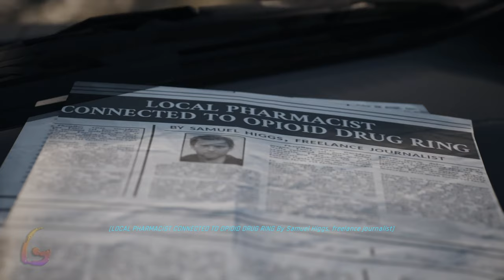Twin Mirror Ending [Lookout Point - Confront Declan] Gameplay Walkthrough [Full Game] No Commentary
Twin Mirror Gameplay Walkthrough [FULL GAME] No Commentary will include the full game story on PC. This Twin Mirror Gameplay Walkthrough Full Game No Commentary is 60fps and will be in either 1080p or 1440p and will include a Gameplay Walkthrough of the Full Game Movie or All Cutscenes Longplay edition of Twin Mirror which is No Commentary, most likely in a video after the ending of the game Gameplay Walkthrough.

Twin Mirror is a narrative adventure game developed and published by Dontnod Entertainment and co-produced by Shibuya Productions. It was released on 1 December 2020 for Microsoft Windows, PlayStation 4, and Xbox One.

00:00 - Lookout Point
05:00 - Confront Declan
20:00 - Anna's Property
30:00 - Twin Mirror Ending